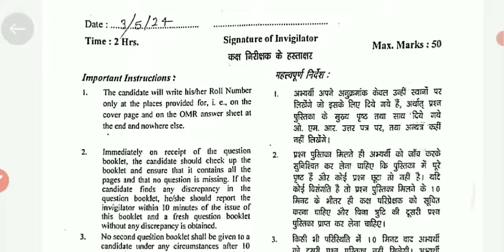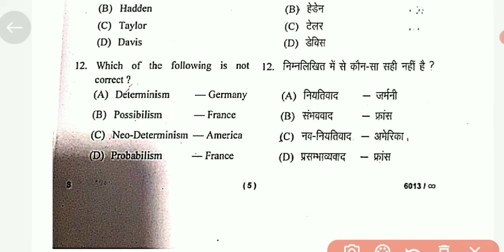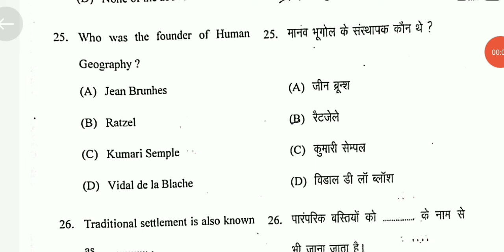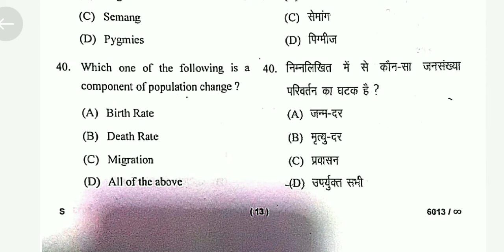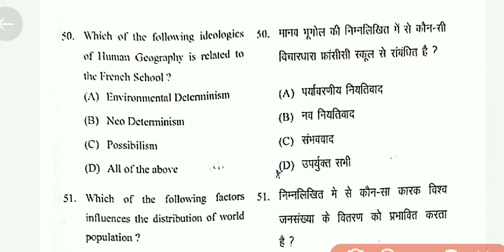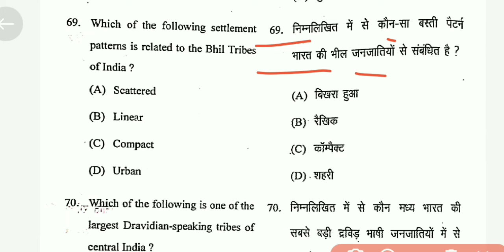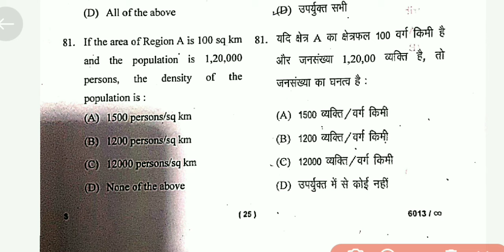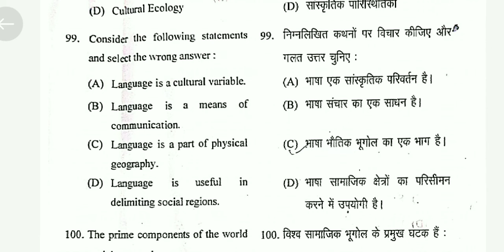ba 2nd semester geography answer key 2024 | human geography | solved paper 2024 | top-100 mcq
_____________ Join Telegram___________

___________________ Tags ________________

BA 2nd semester Geography key 2024
human geography ba 2nd semester mcq
geography ba 2nd semester
ba 2nd semester geography answer key

solved paper 2024
top-100 mcq